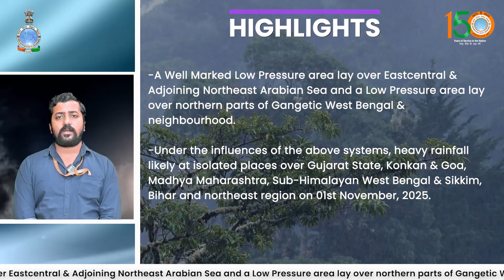Heavy rainfall likely over Gujarat, Maharashtra,West Bengal & Sikkim, Bihar & NE region today.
Heavy rainfall likely over Gujarat, Konkan & Goa, Madhya Maharashtra, Sub-Himalayan West Bengal & Sikkim, Bihar and northeast region today.